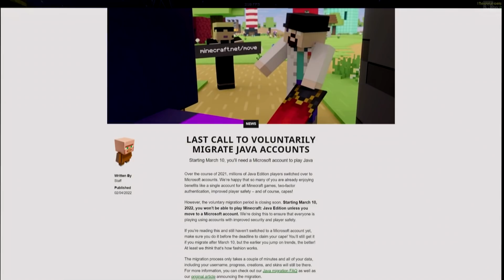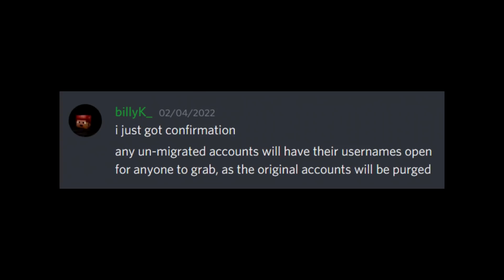Minecraft is FORCING Migration... (lost usernames, eternal sadness)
Minecraft migration is being forced and it's not fun. Also, a bunch of inactive accounts might lose their usernames, maybe, in the future.

It is 1 AM and I am just in a goofy wacky zany quirky loony mood so ignore this and the title